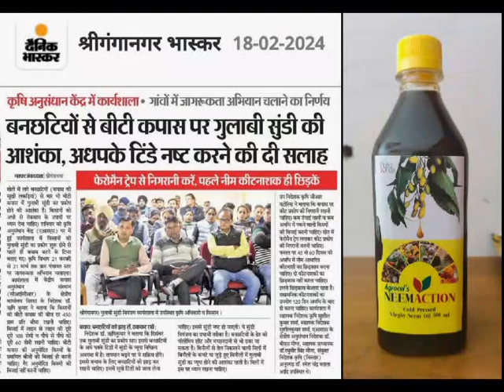फसल में हुआ हो गुलाबी सुंडी का असर तो कपास का क्या करें किसान, य रहा टिप्स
फसल में हुआ हो गुलाबी सुंडी का असर तो कपास का क्या करें किसान, ये रहा

कपास की फसल को सबसे अधिक नुकसान गुलाबी सुंडी से होता है. गुलाबी सुंडी को कपास का सबसे बड़ा दुश्मन माना जाता है क्योंकि यह कीट कपास का कोई हिस्सा नहीं छोड़ता. ऐसे में इस कीट से फसलों को बचाने के लिए आप ये टिप्स अपना सकते हैं. वैज्ञानिकों का कहना है कि शुरुआत में हल्के कीटनाशकों व नीम आधारित उत्पादों का प्रयोग करें, जिससे मित्र कीटों पर बुरा असर न पड़े.